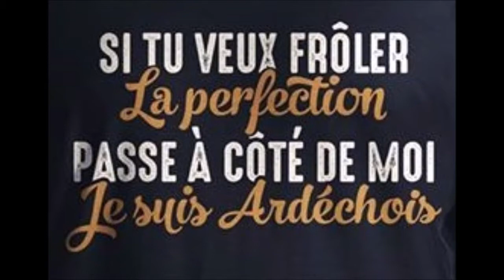LE LABOUREUR CHANSON PAR ELIE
PATOIS interprete par un de nos ancien ELIE REGION VERNOUX